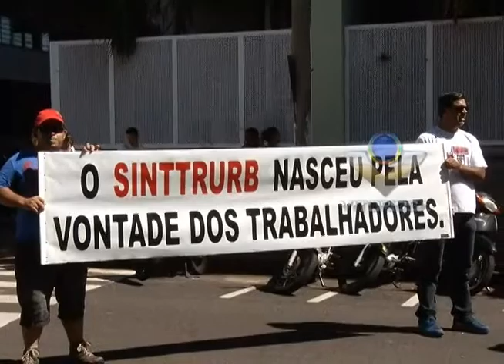Trabalhadores fazem passeata para fidelizar novo sindicato do transporte público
Reportagem de Vinícius Lemos; Imagens de Maurício Florentino; Linha Dura e Portal Uipi de 25/04/14